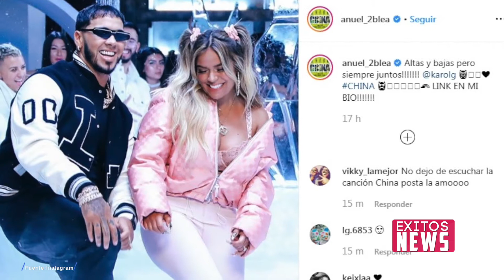Anuel AA lanza el ‘China Challenge’ y llueven las críticas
Este verano le ha tocado el turno a Anuel AA. El artista ha comenzado el ChinaChallenge, un reto que consiste en bailar como si fuéramos en silla de ruedas al ritmo de China, el nuevo tema de Anuel AA junto a Daddy Yankee, Karol G, Ozuna y J Balvin.